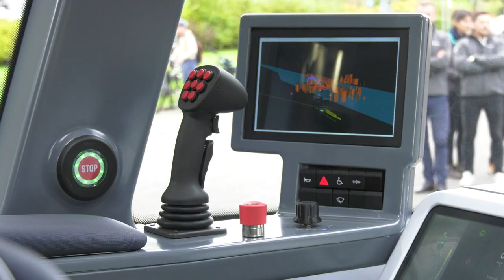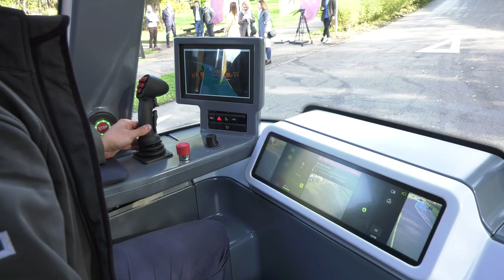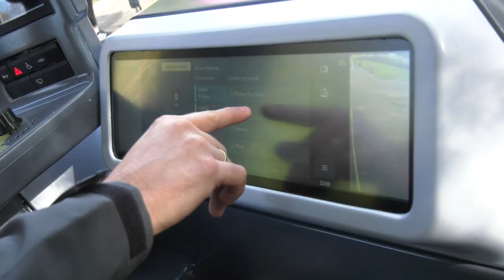Katowice testują autonomiczny autobus 30.10.2023